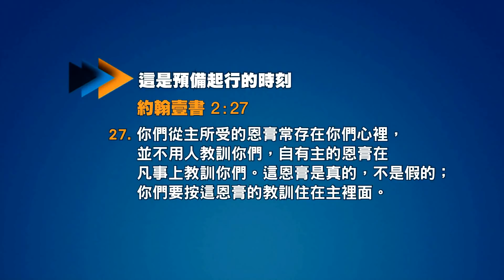這是預備起行的時刻 | 劉彤牧師 | 20180408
•感謝您收看生命河主日信息，願今天信息的恩膏臨到您。牧者們的信息多年來牧養眾多弟兄姊妹，是神施恩及祝福的管道。請支持尊重生命河傳播事工，不要自行任意使用教會版權內容，若有問題可與生命河傳播處聯絡： 。
• 如果您願意相信耶穌基督作為你生命的救主，請您填寫
• 如果您願意十ㄧ奉獻或支持生命河事工， 請填寫